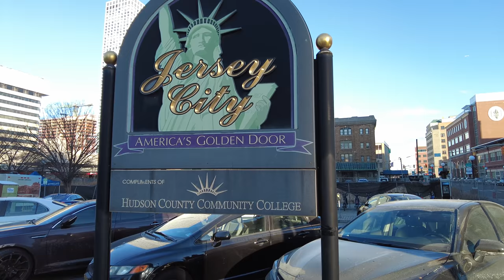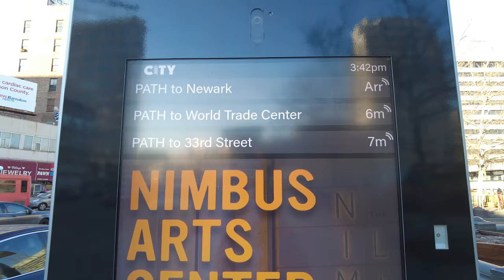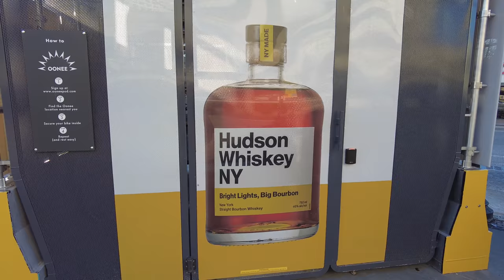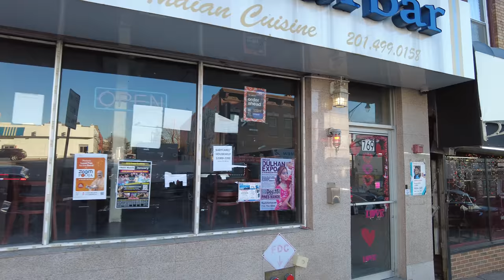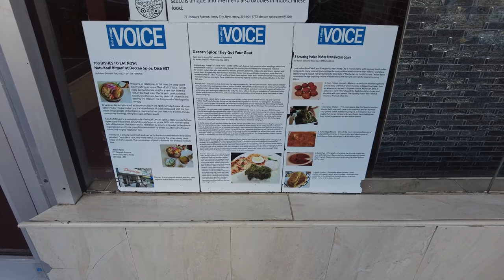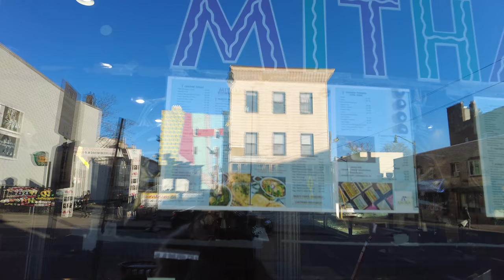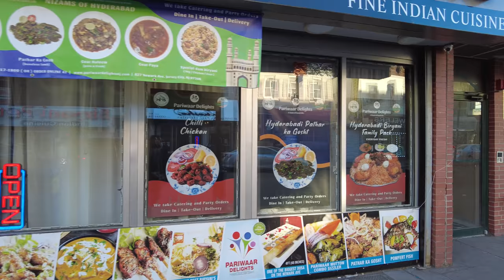Walking New Jersey's Journal Square in Jersey City (January 2022)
I take a walk in Jersey City's Journal Square neighborhood. It is named for the Jersey Journal and also home to a Little India / Little Bombay on Newark Avenue from Kennedy Boulevard to Tonnelle Avenue. It has many transportation options and is easily accessible by the PATH train which has a station in the area.

💲 Support Me 💲

😀 Social 😀